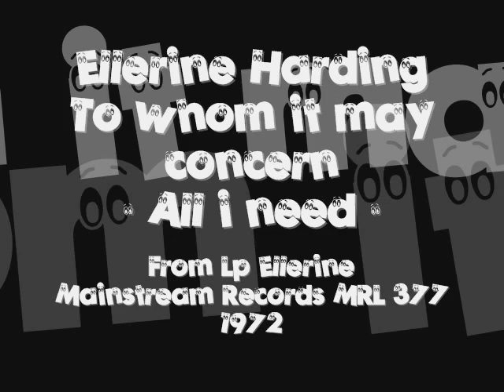Ellerine Harding - To whom it may concern All i need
Soul Funk Album from 1972